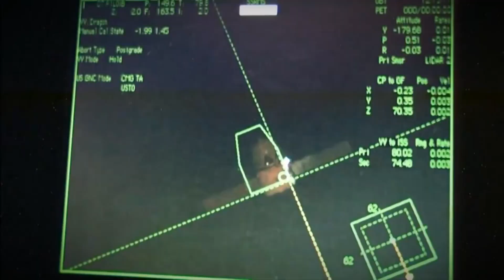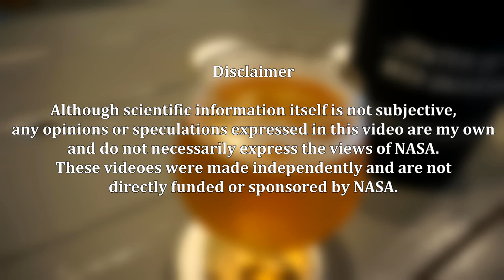SpaceX vs Blue Origin! | Scientific Drinking 7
As the next space race looms in the form of a race to the moon and beyond for private enterprise, two competitors have emerged and top contenders: SpaceX and Blue Origin. Both have advantages and disadvantages - but who will come out on top?